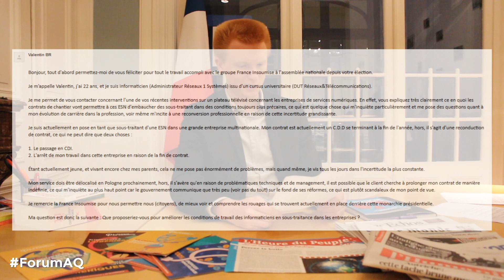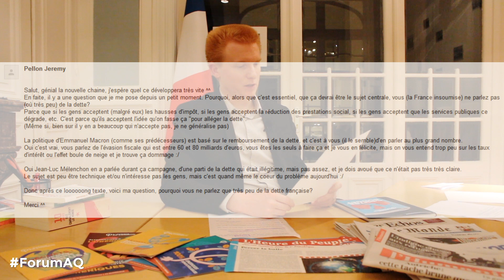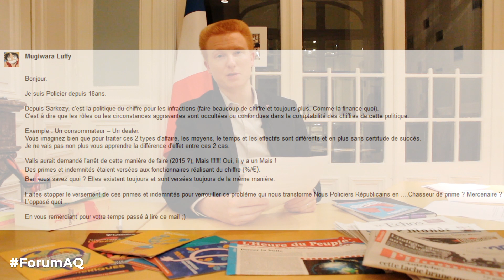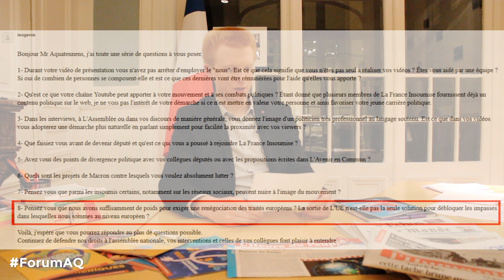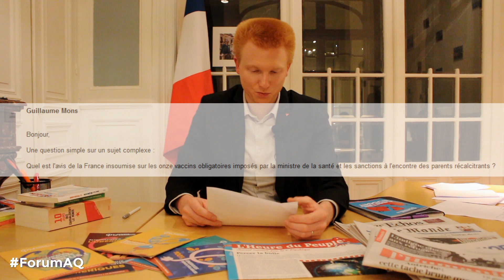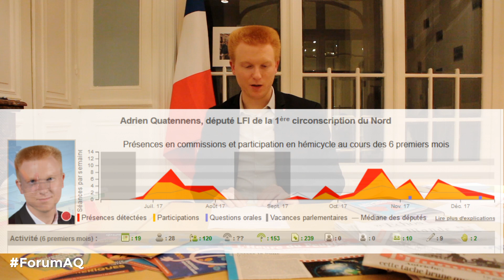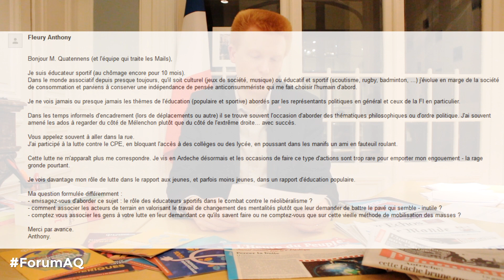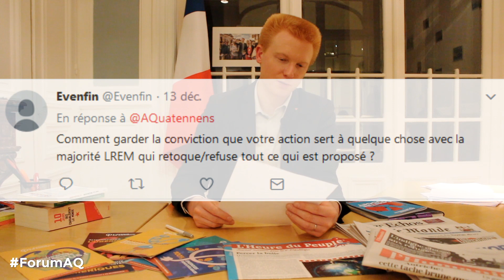Le Forum d'Adrien Quatennens #1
Premier numéro pilote du Forum d'Adrien Quatennens, le début d'une longue série ! Une fois tous les trois mois, je prends le temps de répondre à quelques unes des nombreuses questions que vous m'envoyez par mail ou sur Twitter (ForumAQ) concernant mon activité de parlementaire.

***SOMMAIRE***
- 1:12 Le CDI de chantier - Ordonnances
- 5:14 La Dette
- 9:31 La politique du Chiffre dans la Police Nationale
- 12:30 L'Union Européenne
- 19:44 Les vaccins obligatoires
- 22:34 Le travail parlementaire et l'absentéisme des élus
- 25:25 L'éducation populaire
- 28:38 L'intérêt d'un groupe France Insoumise à l'Assemblée Nationale face à la majorité
-Qui suis-je vraiment ?

***LES LIENS***

***CREDITS***

***RETROUVEZ ADRIEN QUATENNENS SUR***